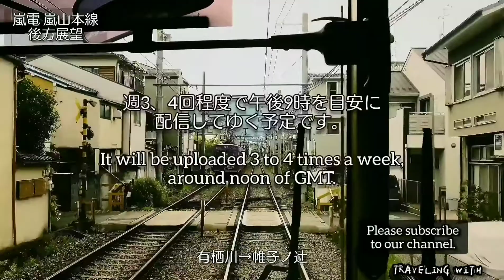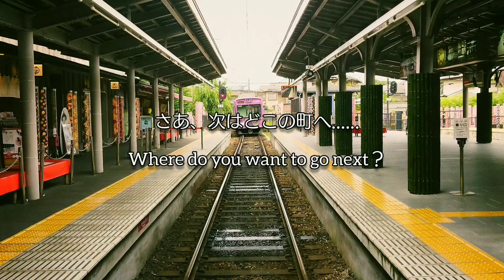【字幕】【前面展望】近鉄奈良線快速急行 近鉄奈良→大阪難波【1080P】【HD】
近鉄奈良線は、大阪府東大阪市の布施駅と奈良県奈良市の近鉄奈良駅とを結ぶ近鉄の鉄道路線ですが、一般的には大阪難波駅 - 大阪上本町駅間の難波線と大阪線大阪上本町駅 - 布施駅間を含めた大阪府大阪市中央区の大阪難波駅から近鉄奈良駅を結ぶ運転系統の呼称として使われています。

奈良線は、1914年に開業した近鉄の直系母体である大阪電気軌道の創業路線ですが、生駒山地を新生駒トンネル (3,494m) で貫き、大阪市と奈良市を最短ルートで結んでいます。開業以来、大阪上本町駅を始発駅としてきましたが、近鉄難波線が1970年に開業してからは、奈良線の実質的な起点は大阪難波駅に移りました。
大阪線の大阪上本町駅 - 布施駅間は方向別複々線となっており、奈良線・大阪線の列車が並走しています。

阪神電気鉄道の西大阪線が大阪難波駅まで延伸され、阪神なんば線として開業した2009年3月20日から、大阪難波駅を介して神戸三宮駅 - 近鉄奈良駅間で相互直通運転を行っており、両駅間を最短70分台で結んでいます。

1977年に大阪難波駅から八戸ノ里駅東方の府道大阪中央環状線付近までの立体交差化が完成しましたが、2003年から八戸ノ里駅 - 瓢箪山駅間の連続立体交差事業が着手され、2010年5月30日に下り線が完成し、2014年9月21日に上り線も完成しました。これによって新たに若江岩田駅・河内花園駅・東花園駅が高架駅となりました。

また、国土交通省による平城宮跡の整備事業計画には宮内を横断している奈良県道104号谷田奈良線および近鉄奈良線の移設が盛り込まれており、将来的には大和西大寺駅周辺を含め、地下化もしくは移設される可能性があります。

【沿線乗換】

近鉄橿原線の動画→

【関連動画】

【TRAVELING WITHについて】

このチャンネルでは、関西・東海地方のJR・私鉄を問わず、鉄道の前面展望動画で旅していただきたいと思っています。日常では見落としてしまいがちな街並みや山、海、田園風景などを、いちばんの特別席である運転士席の横からお楽しみください。
路線によっては、車輌の特徴や運転士さんの邪魔にならないようにするためなどから後方展望の動画もありますが、ご了承願います。